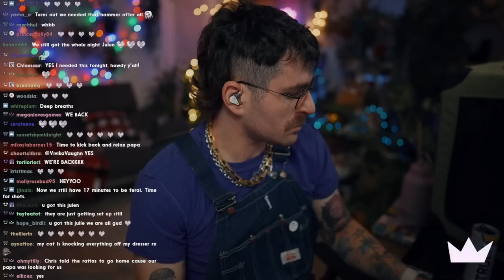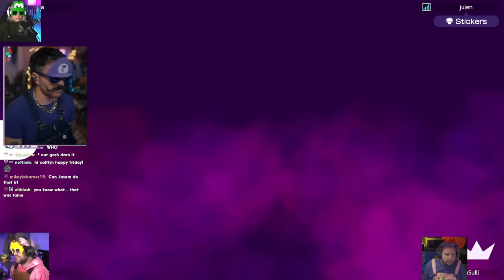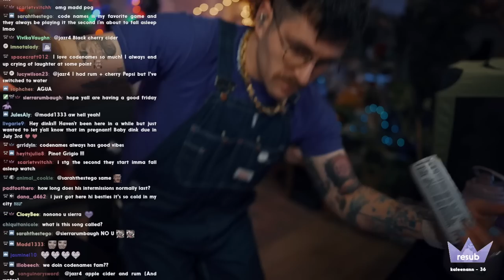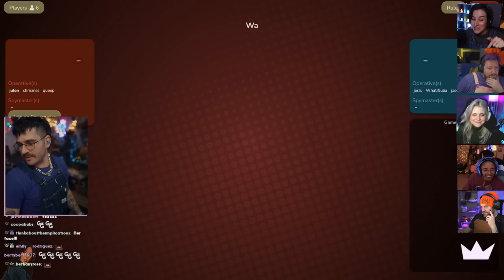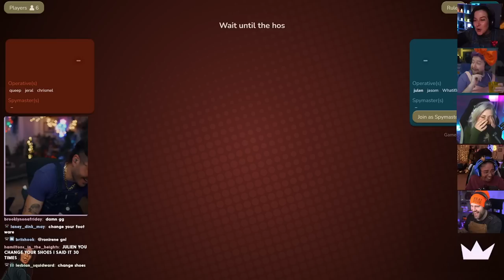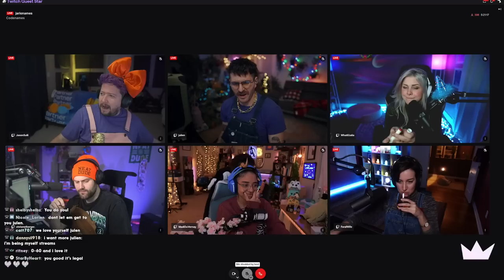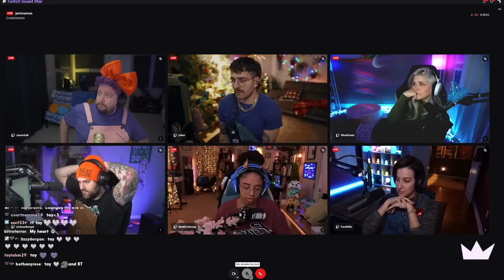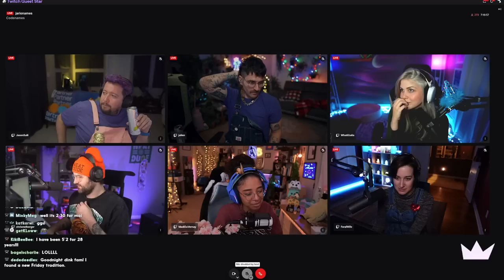o7 its friday beech / Jario Party // 11.18.22